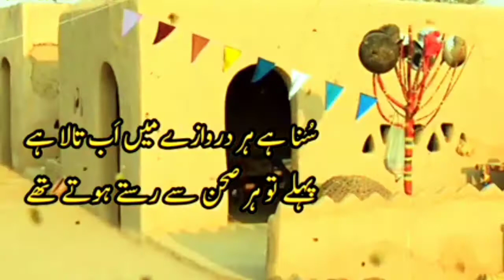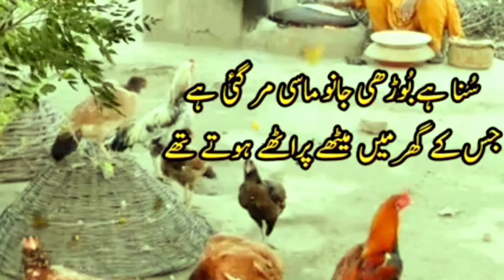Precious Words That Change Your Life | Golden Words In Urdu Status | Aqwal e Zareen | Urdu Quotes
Precious Words In Urdu | Urdu Quotes | Aqwal e Zareen In Urdu | Hindi Urdu Quotes About Life

Pakistan ka guzra hua zamana must watch/ Life with shan.

Quotes of the DAY | Aj aur Kal ki Batein in Urdu Hindi | Life Quotes in Urdu | Sachi Batein